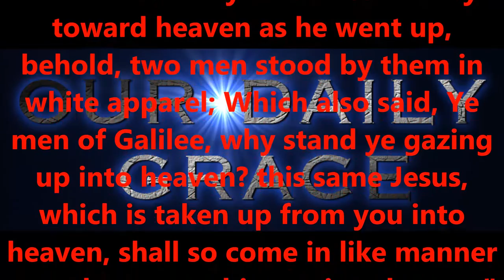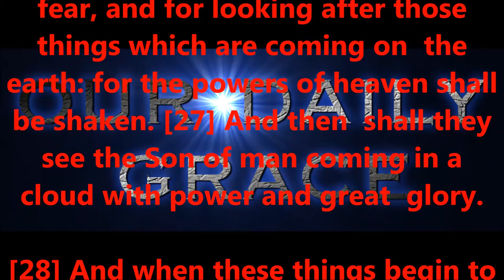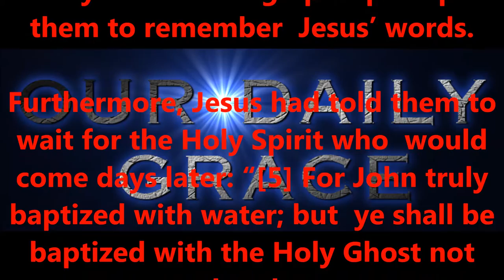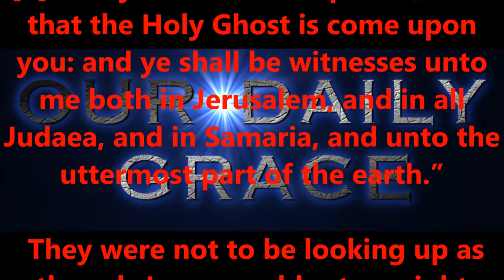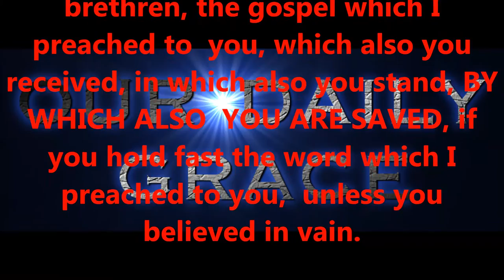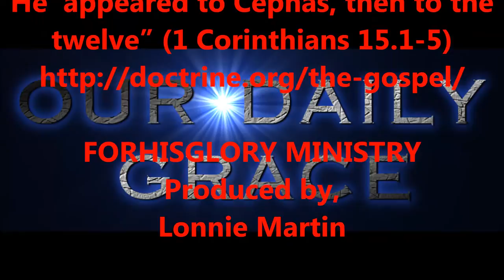OCT 8, 2016 OUR DAILY GRACE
FORHISGLORY MINISTRY
Produced by,
Lonnie Martin

Written by,
Shawn Brasseaux